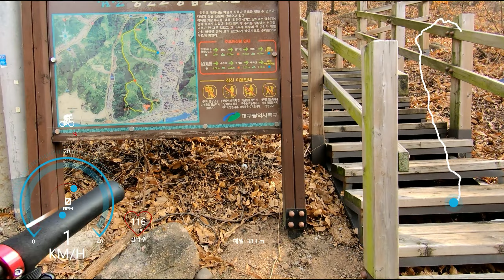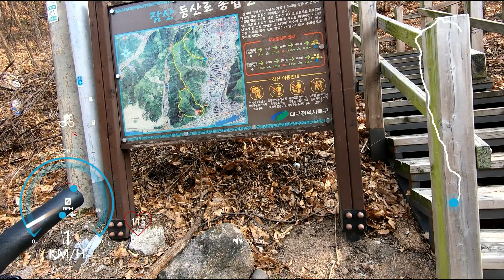북구순환테마길/싱글추천/무한질주//MTB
칠곡IC lpg충전소 출발 ~👉👉